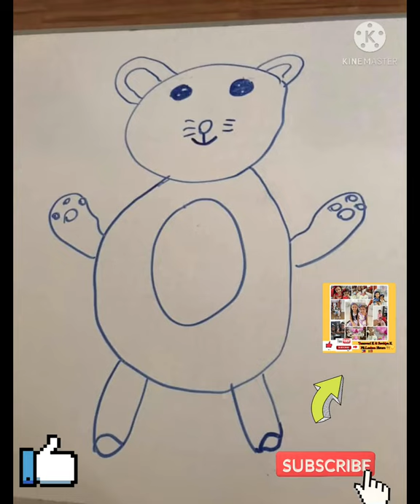Drawing,coloring and painting bondingActivities Fil-Lankan#Sisters